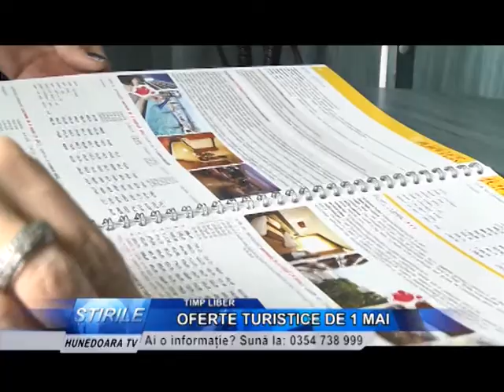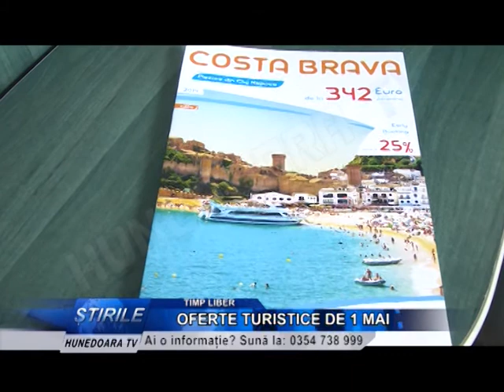OFERTE TURISTICE DE 1 MAI